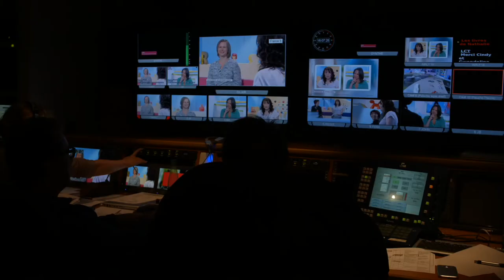Constance les petites boulonnaises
Immersion dans les coulisses des " Maternelles". Rencontres et interviews des filles du plateau!! Enjoy!